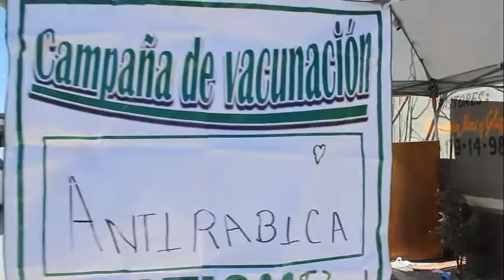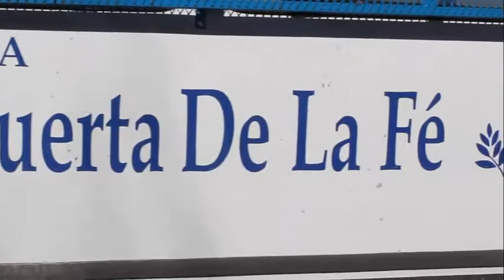Dios en las Calles Ciudad Juarez Chihuahua Mexico / God in the streets